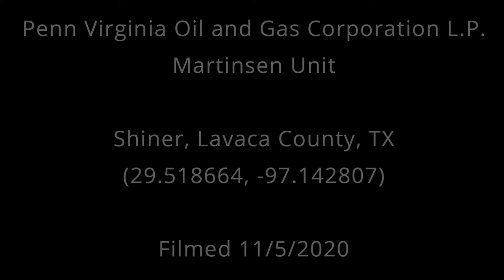Penn Virginia Oil & Gas Martinsen Unit, Lavaca County, TX (November 2021)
Penn Virginia Oil & Gas
Martinsen Unit
Shiner, Lavaca County, TX
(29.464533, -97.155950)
Filmed 11/5/2020